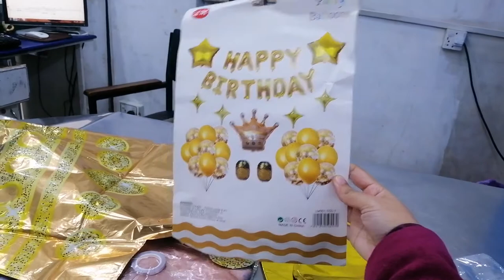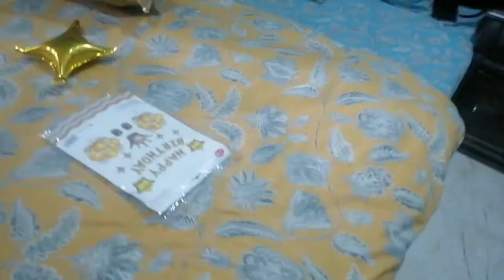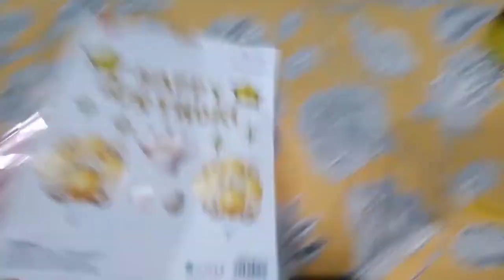Surprised My Sister On Her Birthday 😂 - Homemade Birthday Cake 😋 - Yummiest Biryani 😍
Hello everyone, in this video I gave a birthday surprise to my sister. I made a whole day vlog in which we did shopping for the decor, then we made cake and biryani also we decorated room for the surprise. Watch this video till end and leave your feedback in the comments below 👇